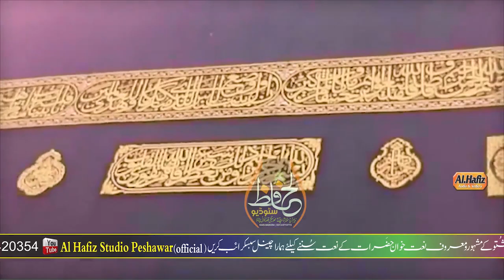Kala Me Zan Ta Katal Kala Me Sta Kor Ta Katal || Bashir Jan & Qari Magazullah || Pushtoo HD 2020